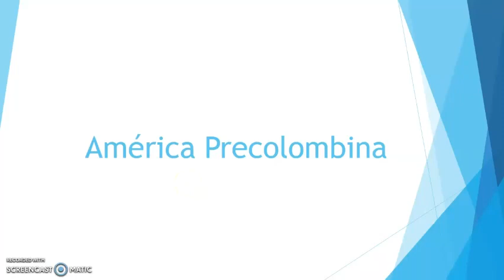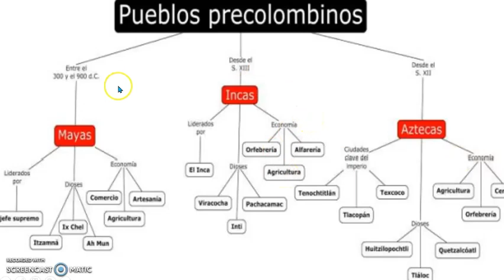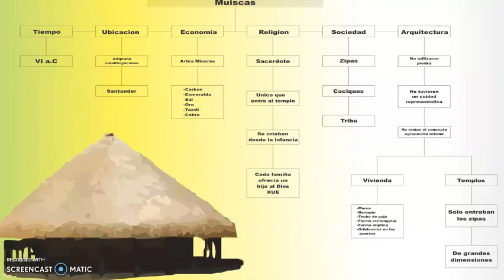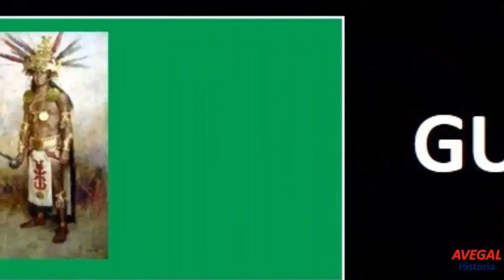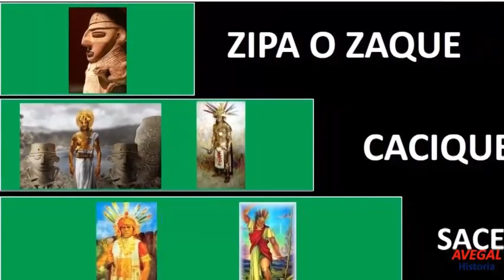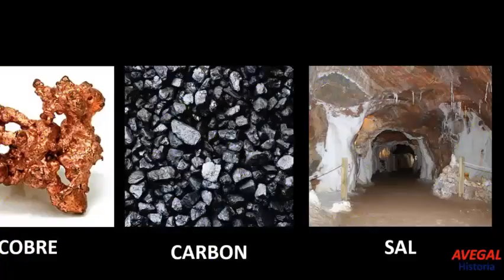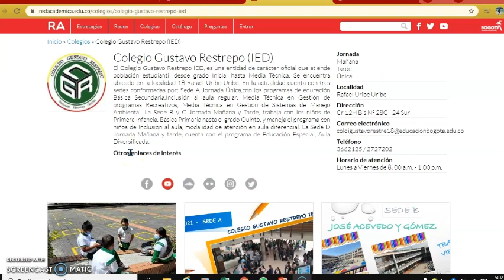Culturas Precolombinas – La cultura Muisca